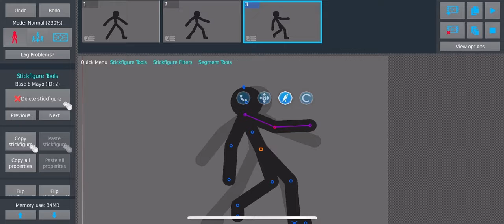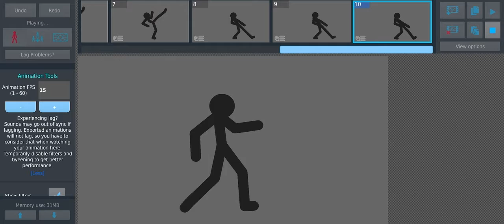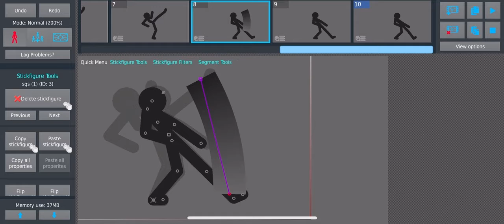Speed Animating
Yessir